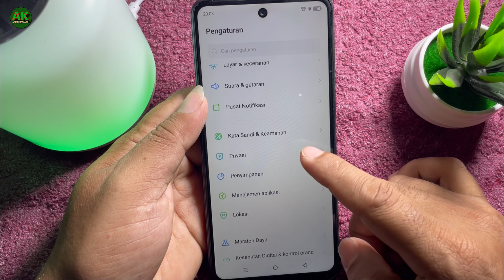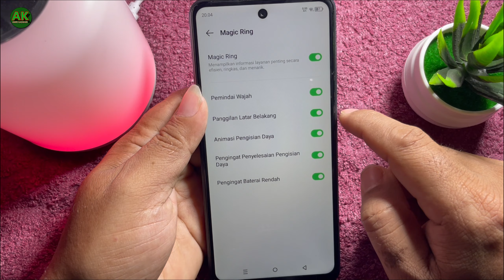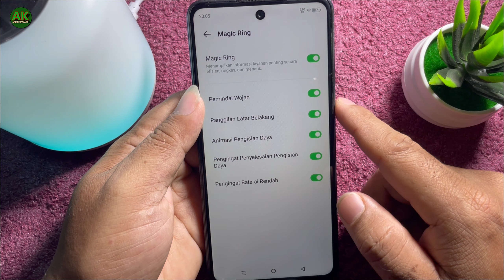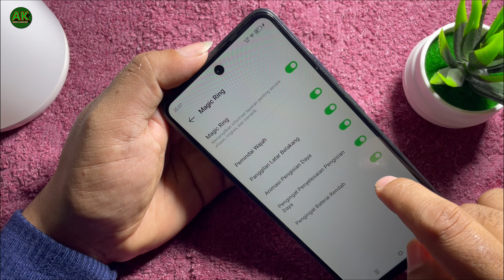Fitur Magic Ring infinix || Fitur infinix 2025 || Fitur keren Infinix terbaru !!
Fitur Magic Ring infinix
 Fitur infinix 2025
Fitur keren Infinix terbaru !!
fitur infinix,
2025
terbaru
amri kaswari
solusi hp android
teknisi hp
fitur magix ring infinix
fitur ring magic keren hp infinix
2024
viral
fitur baru hp infinix